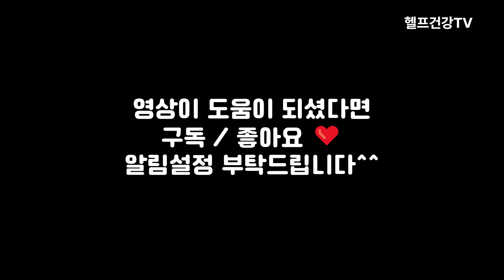가지의 효능 / 먹을때 주의할점 / 보관과 손질법 / 구입방법 / 가지요리법